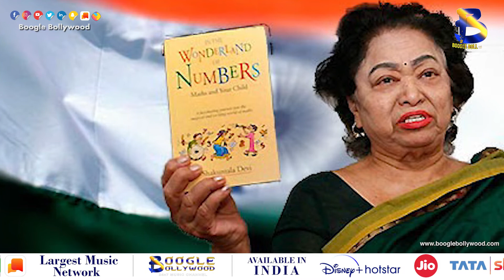Vidya's Shakuntla Devi is going to release on 31st July at Amazon prime I Boogle Bollywood